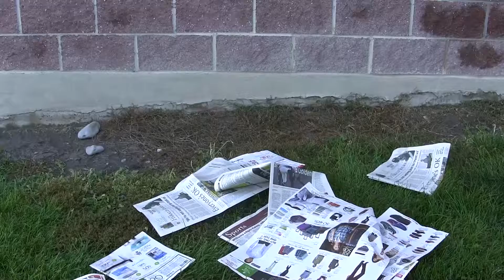The Adventures of Cheapstake Man and Penny Pincher Ep 1